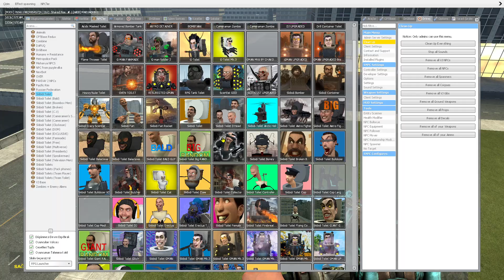CAMERAMAN ULTRA, TV MAN ULTRA AND SPEAKERMAN UPGRADED VS 1-70 ALL SKİBİDİ TOİLET BOSS - Garry's Mod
@Nays is a game channel that offers you toilet themed, garry's mod themed, skibidi toilet etc. figures including characters, tv man, boss man, skibidi toilet section.

〔Subject〕🎁

In this video tv man mecha titan, dark speakerman with ultra speakerman also cameraman ultra like tv man ultra, cameraman titan vs 1-170 all bosses skibidi toilet let's see what the result was? What happened in skibidi toilet 70 part 3? Garrys mod skibidi toilet 71.